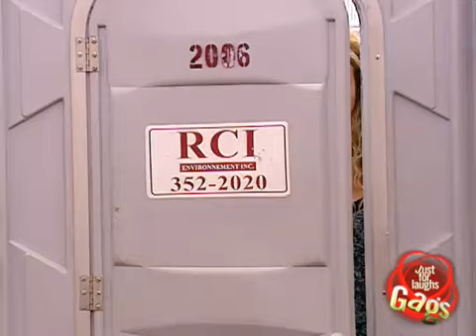♥GAGS♥Toilet Boardroom Surprise